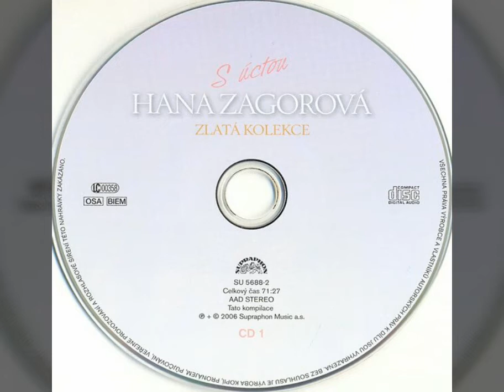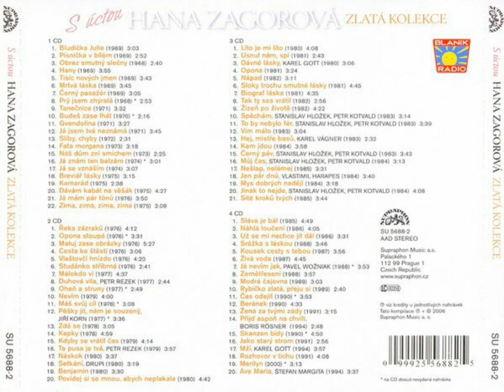Hana Zagorová - Zima, zima, zima, zima (1975)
Hudba a text: Pavel Žák

Nahrávka dokončena: 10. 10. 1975
Místo nahrání: Československý rozhlas

Vyšlo na 4xCD:
S úctou - zlatá kolekce (2006)